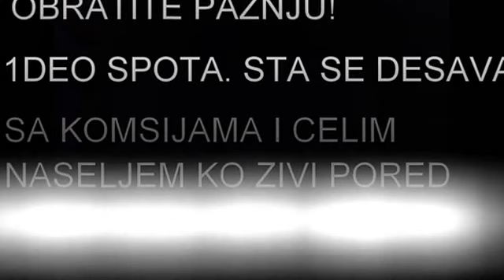ISCELITELJ-UBISTVO DEVOJCICA I ZENA U KUCI ,DUHOVI ZLI, USA2012 - 1 DEO